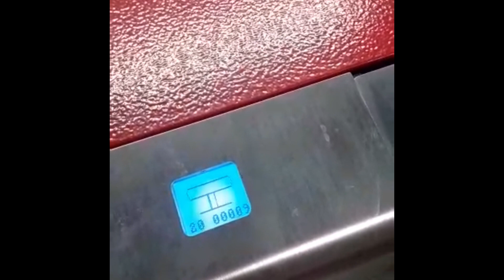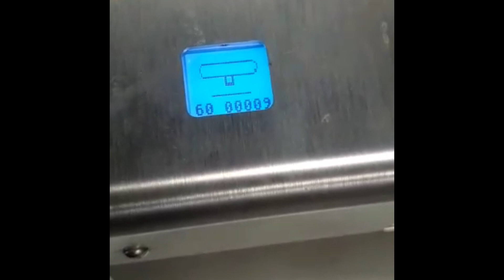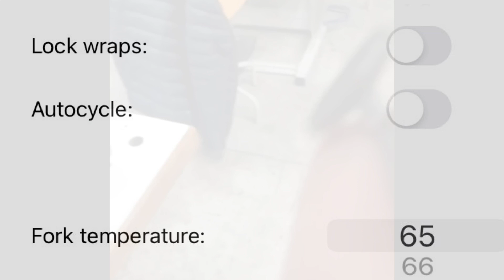Ascolite MMS MK18 Foggiato - Sewing machines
🇬🇧 The ASCOLITE MMS is a machine capable of winding the shank of buttons by means of a specific yarn available in many colors which is wound around the shank, sealed by a melter and cut.
The whole operation is very fast and extremely simple.
Furthermore, each variable of the type of processing can be easily adjusted through the free APP that MMS makes available to its customers.
This facility allows you to meet the various needs with great simplicity and immediacy.
More than 4000 second hand industrial sewing machines always available in our stock in all brands and model. to know better about us and our opportunities for you.

🇮🇹 La ASCOLITE MMS  è una macchina in grado di fare l’avvolgimento del gambo dei bottoni per mezzo di uno specifico filato disponibile in molti colori che viene avvolto attorno al gambo, bloccato da un fusore e tagliato.
L’intera operazione è rapidissima ed estremamente semplice.
Inoltre ogni variabile del tipo di lavorazione può essere facilmente regolata attraverso l’APP gratuita che la MMS (la casa madre) mette a disposizione dei propri clienti.
Questa facility permette di far fronte alle diverse necessità con grande semplicità ed immediatezza.
Più di 4000 macchine sempre disponibili a magazzino di tutte le marche e modelli.
Visitate il nostro sito per conoscere meglio noi e le opportunità che vi offriamo.